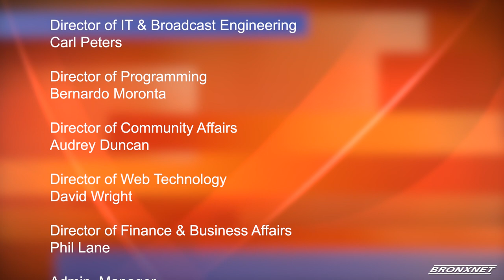Bronx Currents: Lehman's Legacy Lecture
Bronx Currents: Lehman's Legacy Lecture. 3/28/22.